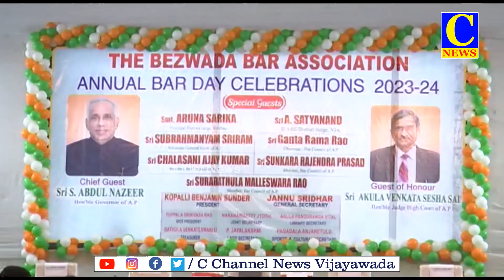19-03-2024 AFTERNOON NEWS PART 1